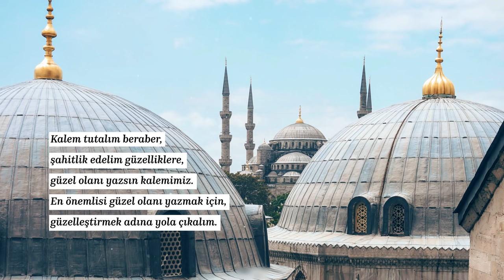Gerçekleştirilebilir Düşünceler | İsmail Özdemir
❝Okumuş olduğum yazı öz ağabeyimin yazısıdır. Benim üzerimde emeği büyüktür; lisede dönüm noktası diyebileceğim kararı almamda ve sonrasında gelişen süreçlerde şiir okumalarına yönelmeme vesile olan kişidir. Liseyi bitirip üniversiteye gidene kadar beraber büyüdük.❞

Gerçekleştirilebilir Düşünceler
Okuduğu kitabın arasında kuruttuğu sarı bir dağ çiçeği vardı. Yaprakları, ince gövdesinin üzerinde arasına konulduğu kitabın düz şeklini almış, dışarıdan bakıldığında gazete sayfasından özenle kesilmiş bir resim gibi duruyordu. Eline çiçeği aldı ve:

“Dost arıyorum! Etten ve kemikten olan ama senin gibi toprak kokan bir dost. Onunla konuşmak istiyorum, sesim sesine değsin, gönlüm gönlüne baksın, esen rüzgârın oynattığı yaprakların sesini beraber duyalım. Güneşin damla damla düştüğü ceviz ağacının o gölgesi bizim olsun. Ellerimiz kahverenginin her tonunda renkleninceye kadar ceviz kabuğu soyalım. Yüksek binaların yüksek gururlu insanlarından söz etmeyelim seninle, hızlı giden vasıtalar girmesin muhabbetimize, insanları konuşmayalım kötü yanlarıyla.

Uzun bir yolculuğa çıkalım mesela, insanları görelim. Dillerini bilmesek de gülelim onlarla tüm samimiyetimizle. İyilikten ve doğruluktan yana olan insanların yanına yolculuk edelim, savaşalım onlarla birlikte kötülere karşı, gözümüz korkmadan, kalbimiz ürpermeden, bileğimiz bükülmeden, kaybedeceklerimiz olsa dahi iyilikten yana olduğumuzu zihnimizin aydınlıklarından çıkarmadan tüm cesaretimizle hücum edelim kötülüğe. Zafer kazanmak önemli olmasın. Amacımız iyilikten tarafta olduğumuzu, insanca kalmayı öğretebilmek olsun.

Ve ölebilelim bu yolda dost, iyilik için savaştık “öldük” diyebilelim. Çünkü sende bilirsin ki ölüm yeni bir başlangıçtır sonsuzluğa. Sonra ağlayabilelim, sende takdir edersin ki ağlamak önemlidir. Hani beraber okumuştuk ya o kitapta “ağlayabilirseniz, anlayabilirsiniz”. Anlamak için benliğimizde idrak yollarımızdaki engelleri aşk ve şevkle kaldırabilmek için ağlayalım. Ağlamalarımızın bir manası olsun. Gözyaşlarımızı silelim karşılıklı, ayağa kalkalım sağlam bir şekilde ve yolculuk edelim.

Yetim coğrafyalara gidelim seninle. Yetim coğrafyaların yetim çocuklarının başlarını okşayalım, onlara yetimliklerini unutturalım. Kitap okuyalım seninle, okuduklarımızı anlatalım insanlara. Şiirler yazalım beraber kardeşlik türkülerine dönüşsün yazdıklarımız. Bizim bir derdimiz olsun ama dünya olmasın içinde. Biliyoruz ki gelip geçicidir dünyadakiler. Mana peşinden olalım. Gözü yaşlı insanların “dilek”leri olur ya biz buna “dua” diyelim. Bir gün birdenbire çıkıp gidelim onlara. Onların dualarındaki “bir gün birdenbire çıkıp gelseler” deki gibi.

Umudumuz olsun en güzelinden, en temizinden. Bu umudu dağıtalım mazlum coğrafyaların mazlum insanlarına. Sevelim güzel olan ne varsa. Bizim için güzel olan yaratıcı katındaki güzel olanlar olsun.

Korkmayalım ölümden, güzel ölmek için yaşayalım.

Gözümüz vitrinlerde olmasın.

İleride güzel yarınlarda olsun.

Kalem tutalım beraber, şahitlik edelim güzelliklere, güzel olanı yazsın kalemimiz.

En önemlisi güzel olanı yazmak için, güzelleştirmek adına yola çıkalım.”